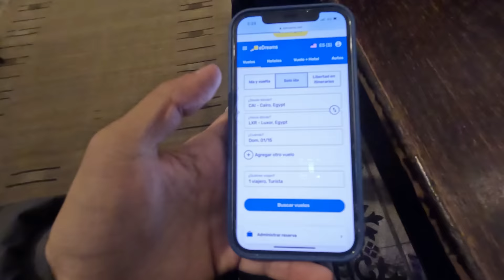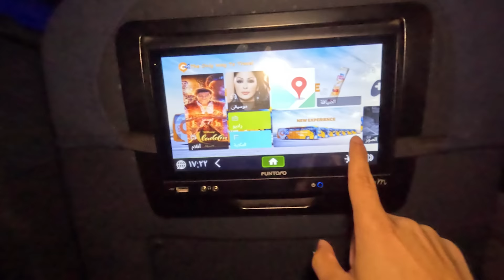Crucé TODO EGIPTO para HACER ESTO | ¿Valió la pena?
Volamos sobre el El Valle de Los Reyes y el Río Nilo!